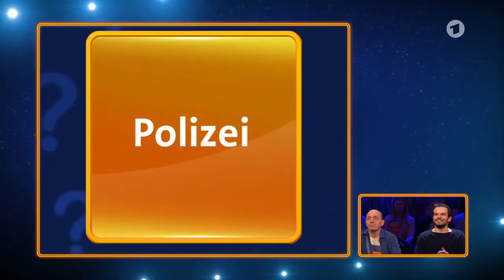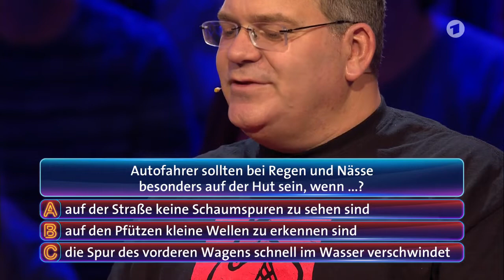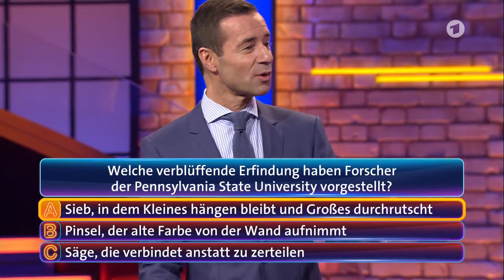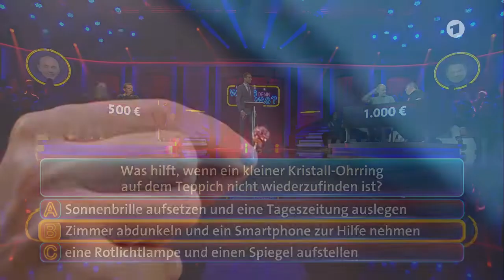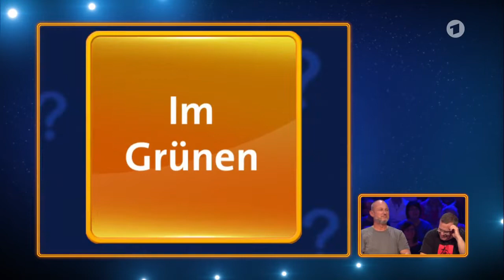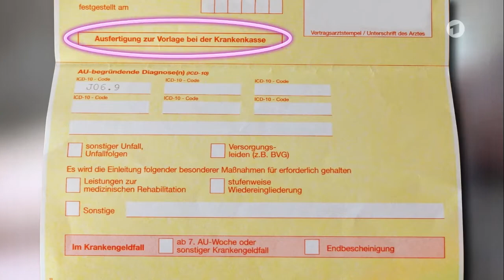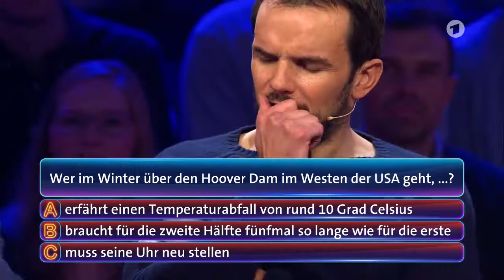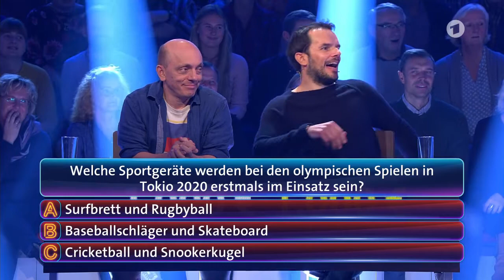Wer weiß denn sowas? vom 18.02.2019 I Staffel 4 Folge 91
Wer weiß denn sowas? mit Steffen Henssler und Frank Rosin vom 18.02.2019 I Staffel 4 Folge 91

Team Bernhard Hoecker:
Bernhard Hoecker und Steffen Henssler

Team Elton:
Elton und Frank Rosin

Wer weiß denn sowas Artikel:

PS4 Spiel
Nintendo Switch Spiel
PC Spiel

Gefragt Gejagt Brettspiel

Jeweils von einem prominenten Gast unterstützt, stellen sich die Teamkapitäne Bernhard Hoëcker („Genial daneben“) und Elton („1, 2 oder 3“) montags bis freitags den Fragen von Moderator Kai Pflaume. Es gilt, „spannende und skurrile Fragen aus Wissenschaft, Tierwelt und dem täglichen Leben zu beantworten“, um möglichst viel Geld zu erspielen. Die Zuschauer entscheiden sich zu Beginn der Show, ob sie sich auf die Seite von Bernhard Hoëcker oder Elton schlagen. Beide Teams spielen um Bares für ihre Unterstützer und am Ende wird der Gewinn unter den Anhängern des Siegerteams aufgeteilt.
Auf einer großen, interaktiven Spielewand mit zwölf Kategorien verbergen sich Fragen wie: „Was ist das Besondere an einem finnischen Reisepass?“, „Was passiert, wenn man Milch mit Cola mischt?“ oder „Warum können Männer Frauen laut einer wissenschaftlichen Studie nicht gut zuhören?“. Die Auflösungen werden anschließend in Form von Einspielfilmen präsentiert, aber auch Kai Pflaume greift hin und wieder selbst in den Experimentierkasten.